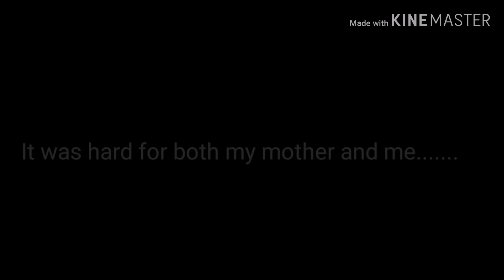Angels//Glmv//Gacha Life part 4 of Bad child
I hope you enjoy part 4. By that time it had been 14 years, and had had a daughter
Have fun with the glmv nwn